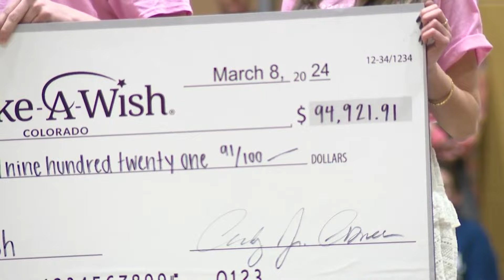Rock Canyon High raises $95K for Make-A-Wish Colorado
Wish Week wrapped up at Rock Canyon High School on Friday. This year’s event raised a record-breaking $95,000 for Make-A-Wish Colorado. FOX31's Erika Gonzalez shows the scene.